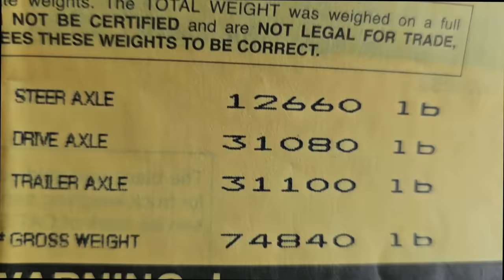#210: TRUCK VLOG: Load ka weight Steer Axle se krna pda adjust...